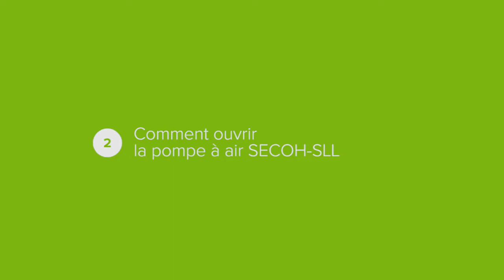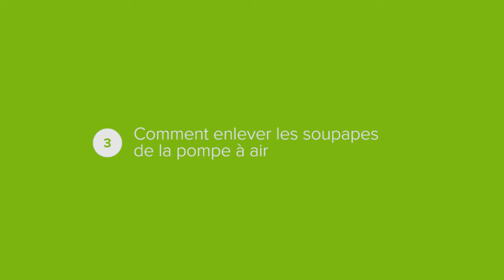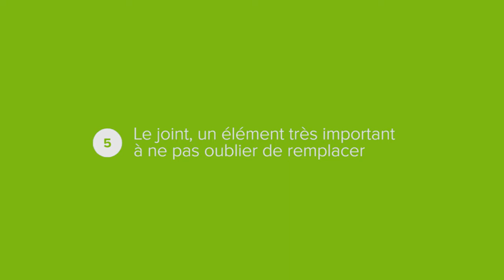N°5 : Comment entretenir et réparer sa pompe à air SECOH SLL/JDK? / Conseils de Nicolas d'Aquiflor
Comment entretenir et réparer votre pompe à air SECOH SLL/JDK. Découvrez les conseils de Nicolas :) Pour commander en ligne le KIT DE REPARATION pour une SECOH SLL/JDK, rendez-vous sur notre site web Nous expédions toutes les pièces détachées des pompes SECOH en Europe.